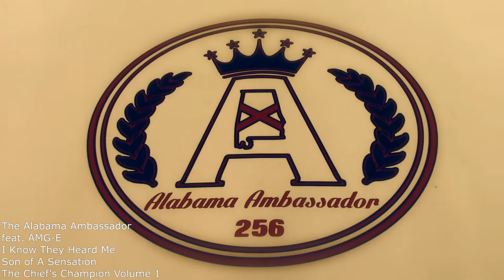The Alabama Ambassador feat AMG-E I Know They Heard Me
The first video from the highly anticipated album Son of a sensation/The Chiefs Champion Volume 1 I know they heard me  feat AMG-E of the Legendary BOAM BOYS